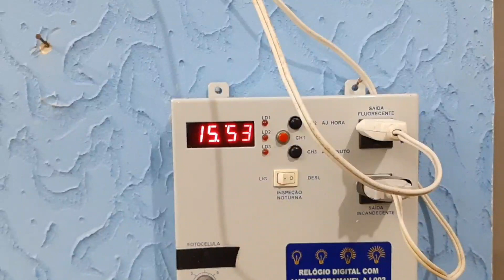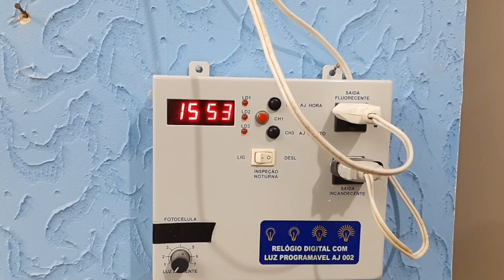NA MUDA. MUDA O MANEJO ....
Neste vídeo falamos porque mudamos o manejo na época da muda.